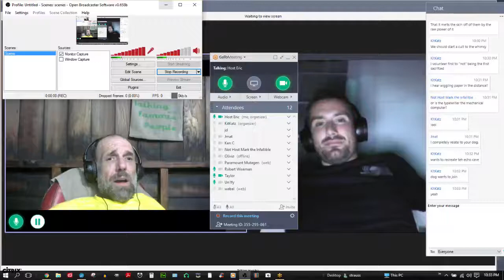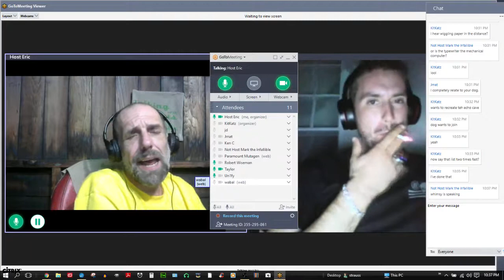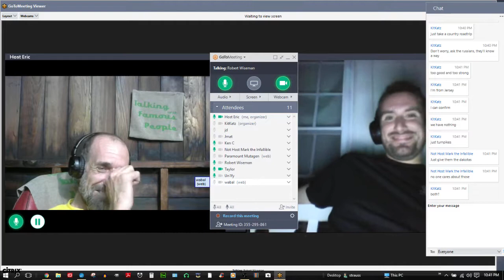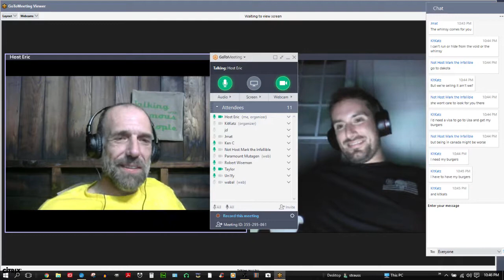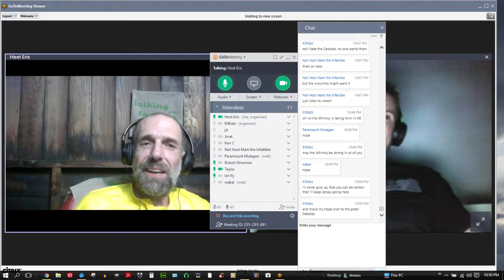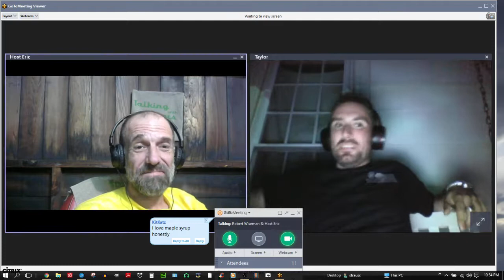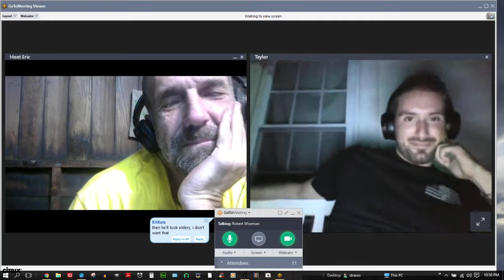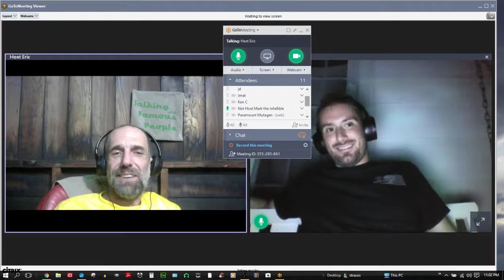Robert Wiseman's Drunken Canadian Wisdom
You'll first have to listen to Host Eric talk about intuition (or skip past it), but then Robert takes the reigns and explains Canada to us.